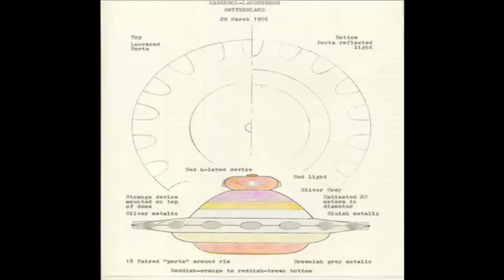Billy Meiers UFO Photos